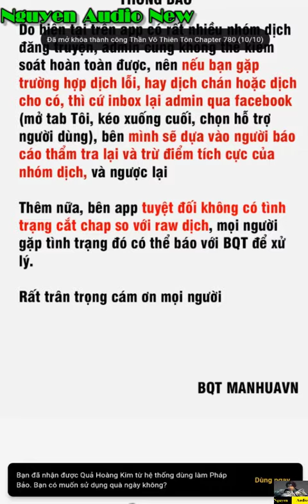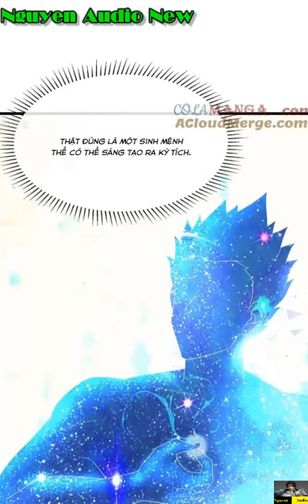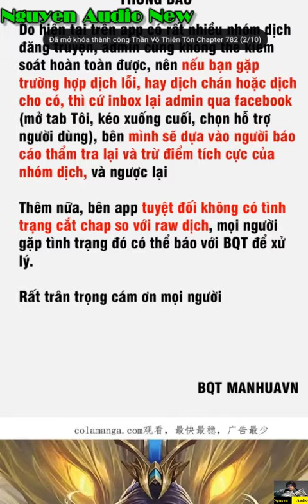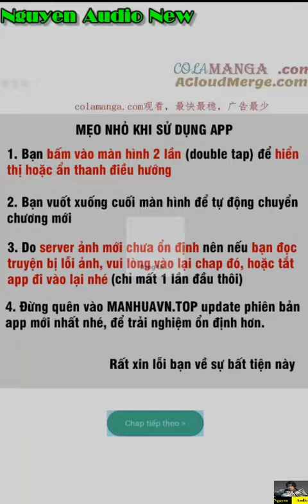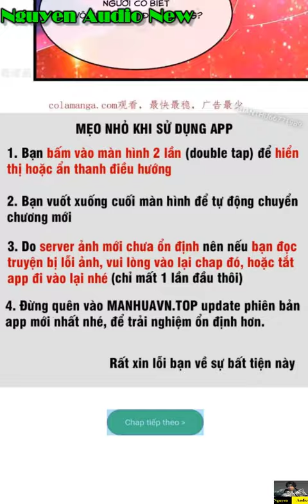Thần Võ Thiên Tôn Tập 779-785|TIÊU THẦN|Nguyen Audio New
Hái hoa Phi Diệp, có thể trảm nhật nguyệt sơn hà; Vừa nghĩ, bên trên hái cửu thiên tinh thần, hạ trấn lục đạo Hoàng Tuyền; Lật tay chưởng càn khôn, lật tay che thiên địa! Đây là... Thế giới của võ giả! Thiếu niên trùng sinh, đạp biến Chư Thiên Vạn Giới, chiến tận các tộc anh kiệt.